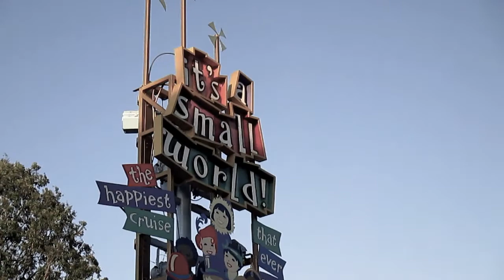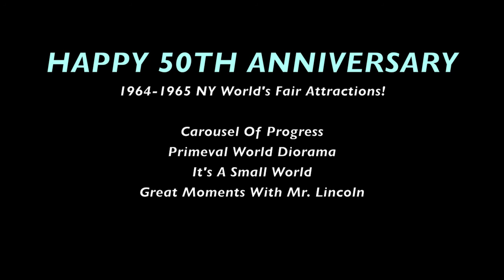Disneyland | 50th Anniversary of 1964-65 NY World's Fair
A celebration of the 4 attractions at Disneyland that began originally at the New York World's Fair in 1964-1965. The four attractions include:

-Primeval World Diorama
-Great Moments with Mr. Lincoln
-Carousel of Progress (now Innoventions)

I was there for a few hours during that day to celebrate the anniversary of these 4 amazing attractions (3 of which are still operating at Disneyland, one now operating at Walt Disney World).